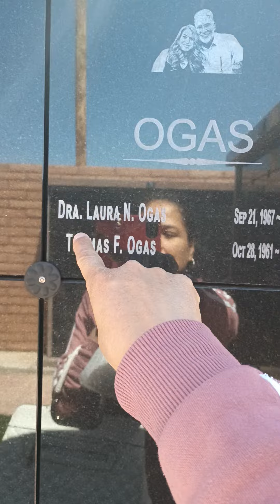Dios te va a llamar a cualquier hora y no te pedirá título !